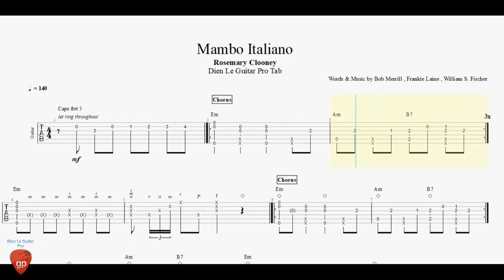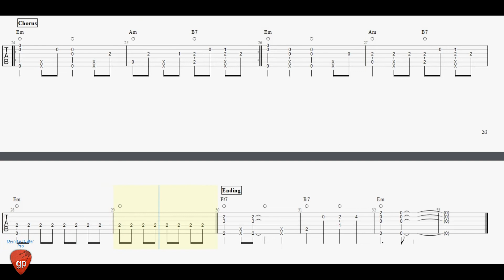Mambo Italiano - Guitar Tab